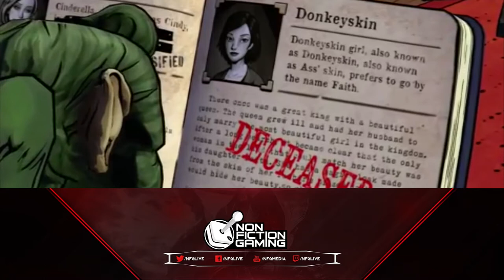The Wolf Among Us - Game Club Podcast #06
Telltale’s ‘The Wolf Among Us’ has us in the dark and gritty world of fairy tales. This isn’t your Disney ‘Happily Ever After’ this world is full of pain and sorrow.

There’s also a bunch of swearing in this episode and within the game itself, so if you’ve got a soft stomach for interesting words… listener beware.

Intro – 0:00

Nerd Week – 0:46

Gaming News – 14:11

The Wolf Among Us Discussion – 27:45

Fables Quiz – 1:11:34

Game Recommendations – 1:17:34

Next Week on Game Club – 1:21:46

The Wolf Among Us Discussion:
This week in Game Club we play the role of Bigby Wolf, Sheriff of Fabletown.

What we love about the 1980s painted by Tellatale Games.

How The Wolf Among Us could see some improvements.

Game Recommendations

Catherine
Discworld Noir
Any other Telltale Game

Read the Fables comic series.
Witcher 3

Reach out to Game Club on Twitter:
Tweet to us using
Follow Daniel – @nfgDan
Encourage Charles to Tweet – @CharlesBryers
Read Catherine’s scripts – @CSMcMullen

Next Time on Game Club: Armed with Wings: Rearmed